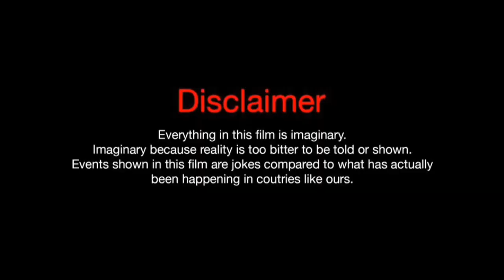Dhuku Korun Korun Bayi /Jhatka adivasi comedy video/adivasi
video বোৰ চাবলৈ নাপাহৰিব। আৰু video চাই কেনে পালে comment কৰি জনাব  বুলি আশা কৰিলোঁ।